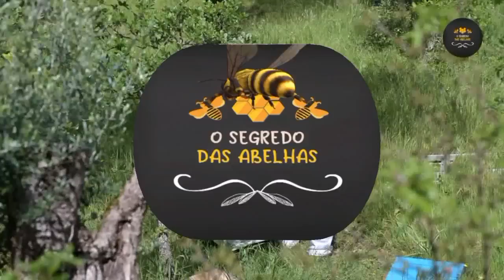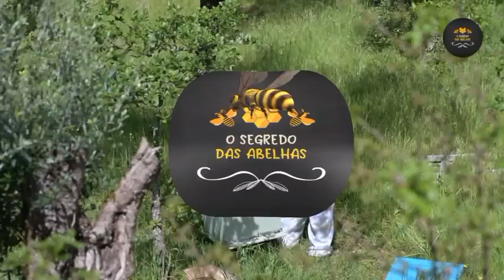Chegada de enxame abelhas a colmeia é impressionante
Olá amigos neste vídeo vou mostrar  a chegada de um enxame de abelhas a uma colmeia   é impressionante vale a pena vêr estas imagens

Trabalhar com estes insetos da natureza e principalmente  a minha paixão
Há sempre coisas novas para descobrir sobre estes insectos maravilhosos
Às vezes, essas observações são divertidas, e por vezes trágicas, mas sempre interessantes.
A todos aqueles que visitarem o meu canal, muito obrigado...
Gostaria de vos dizer que, os vídeos que aqui ponho, têm um propósito ENSINAR E FAZER DIVULGAÇÃO DA APICULTURA
As abelhas são insectos voadores, conhecidos pelo seu papel importante na polinização.

@TnA Nunes